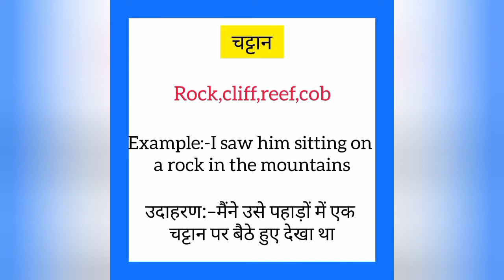Chattan ko english mein kya kahate hain | चट्टान को इंग्लिश में क्या कहते है| Rock meaning in hindi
Chattan ko English me kya kahate hain
Chattan को इंग्लिश में क्या कहते है

चट्टान को इंग्लिश में rock कहते हैं
Chattan ko English mein rock kahate hain